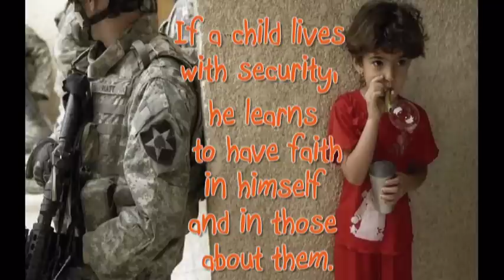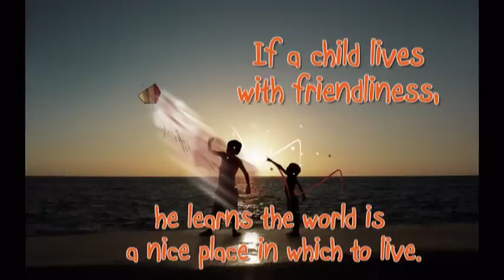CHILDREN LEARN WHAT THEY LIVE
This is for you and for the good of your children, or your grandchildren and all the children in this world...